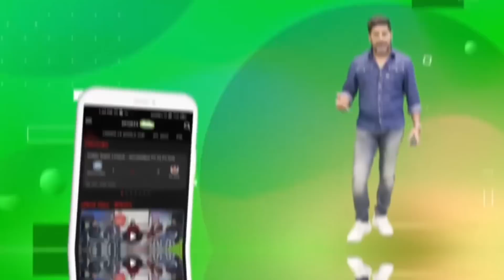Fab 4 में Root का जलवा, इस मामले में Kohli, Smith और Williamson को छोड़ा पीछे | Sports Tak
Play with Champions on My11Circle.